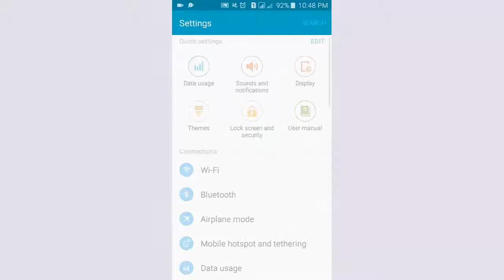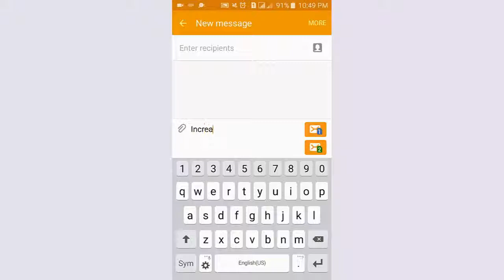Adjust Keyboard Size How To Make Keyboard Size Bigger On Samsung Galaxy Android in Bangla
Hi viewers,in this video I shown how to make keyboard size bigger in bangla. If we increase keyboard size, it will help us in typing in very short time. Learn how to adjust keyboard size from this bangla tutorial video.

See my previous video:

WhatsApp Privacy Setting How To Hide WhatsApp Online Status Profile Photo And Last Seen in Bangla

App Hider Without Root App To Hide Apps Android How To Hide App On Android In Bangla

Wifi Fix How to Increase Wifi Speed On Samsung Galaxy J1 J2 J3 J5 J7 in Bangla

প্লে স্টোর কাজ করছে না Play Store Not Downloading Apps Download Pending in Play Store Bangla

প্লে স্টোরের টপ ফ্রি  অ্যাপ How To Get Top Free App From Play Store Best Free Apps For Android

প্লে স্টোর ছাড়া অ্যাপ ইন্সটল করুন Free Up Space How To Install App Without Play Store

আপনাকে কেউ বিরক্ত করবে না জেনে নিন How To Use Do Not Disturb Mode Do Not Disturb Android

আইফোনের মত মেনু ব্যবহার করবেন Working With The Assistant Menu How To Enable & Disable Assistant Menu